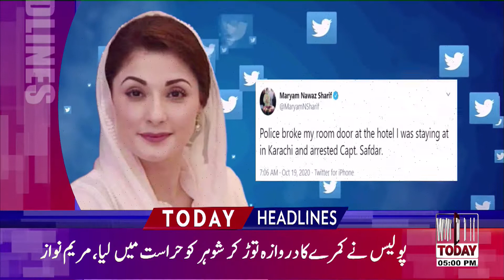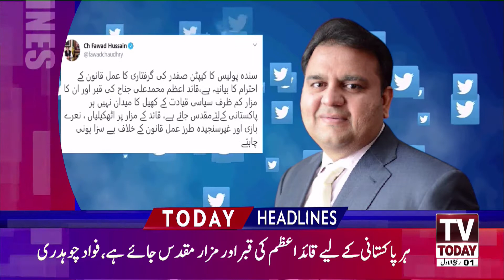5:00 PM | LATEST NEWS HEADLINES | 19 OCTOBER 2020 | TV TODAY